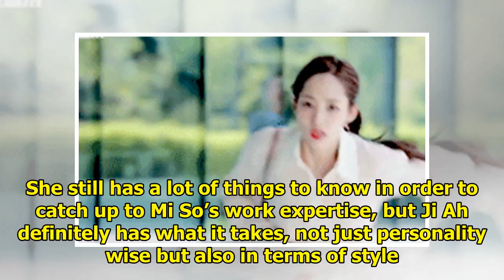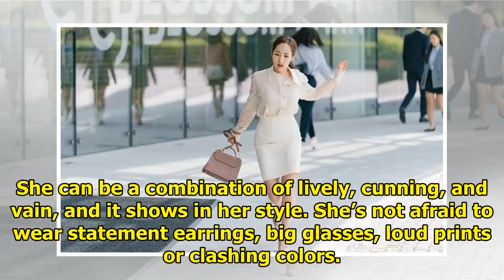7 Chic Styles From "What's Wrong With Secretary Kim" To Inspire Your Office Look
7 Chic Styles From "What's Wrong With Secretary Kim" To Inspire Your Office Look
What probably comes to mind when we think of working in the corporate world is a boring office with ...